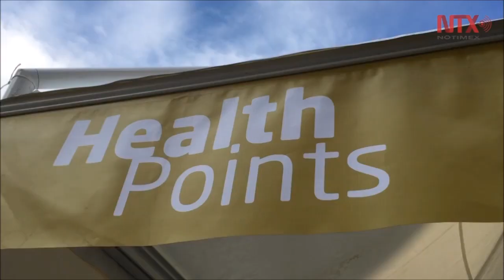Ofrece Vaticano atención médica gratuita a gente de escasos recursos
Con motivo del Jubileo de los Enfermos, el Vaticano ofrecerá atención médica gratuita a pobres y sin techo de Roma.